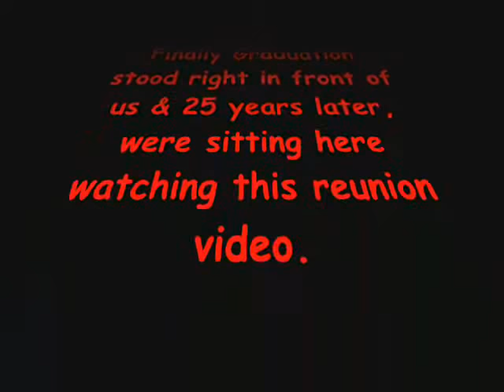East Haven High School Class of 1987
East Haven High School Class of 1987, 25th year Class Reunion.